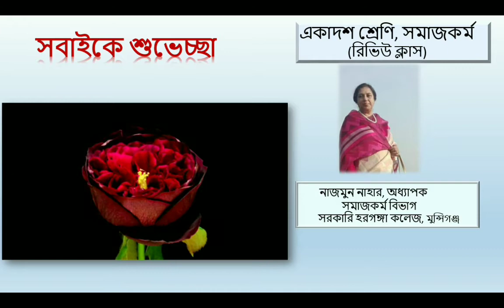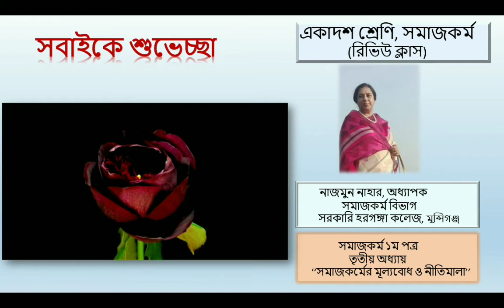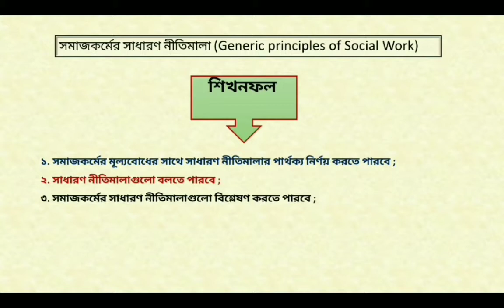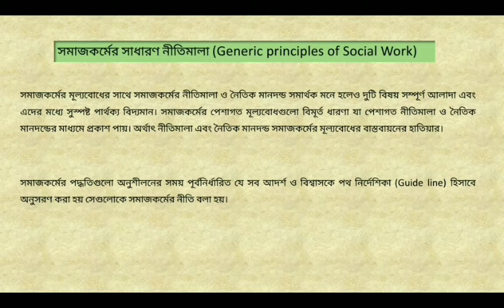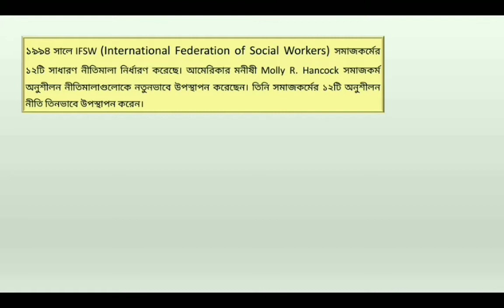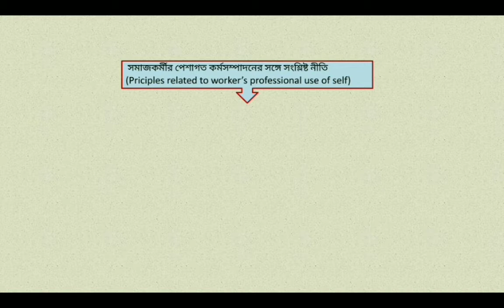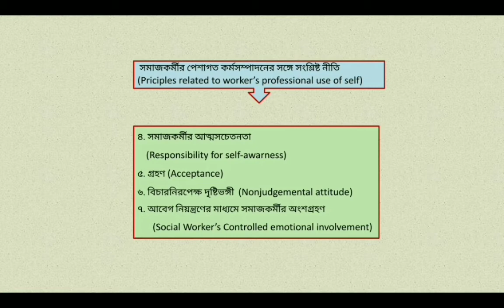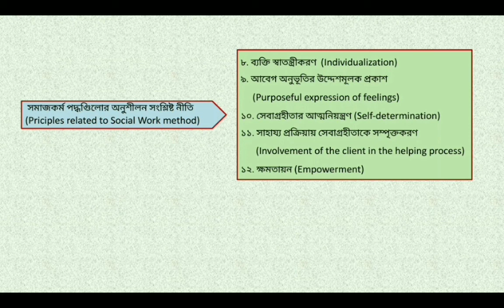Nazmun Nahar, Professor, Social Work, G.H.C. Class - XI, Topic - Generic Principles of Social Work